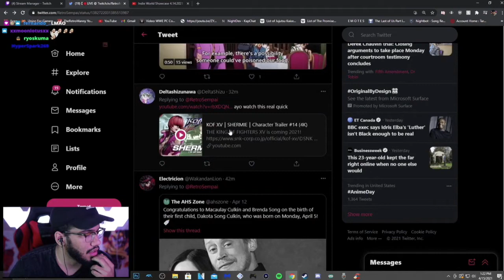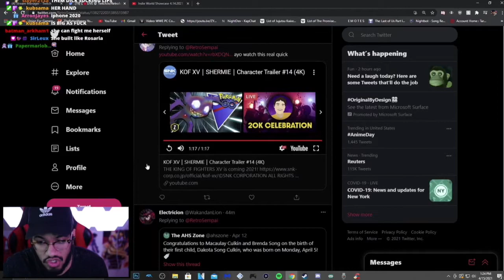Retro reacts to KOF Shermie Trailer